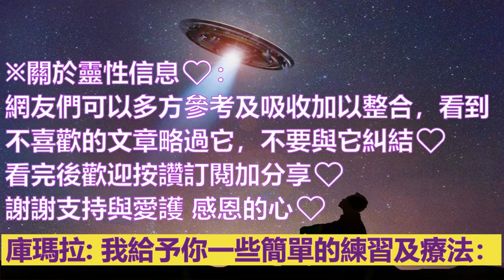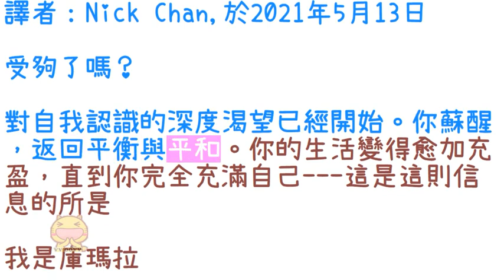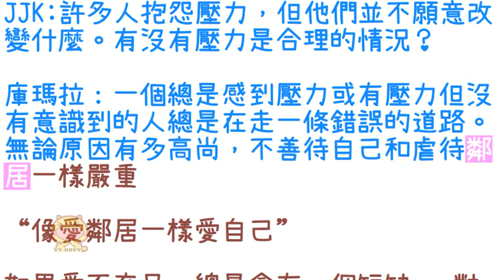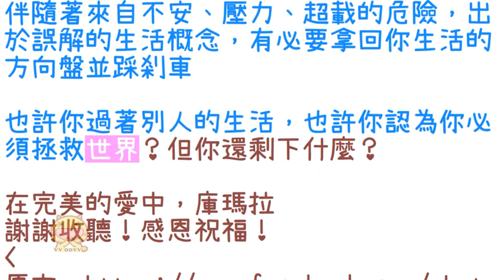通靈信息【聖納‧庫瑪拉Sanat Kumara】沒有壓力的生活；我給予你一些簡單的練習及舒壓療法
聖納‧庫瑪拉Sanat Kumara信息：
關於：沒有壓力的生活
影片章節概要：
0:00  影片開頭
4:10  健康的原則就是：依心而活
6:03  負起責任（三個課程）
10:35 7天壓力齋戒療法
13:52 喜悅的生活